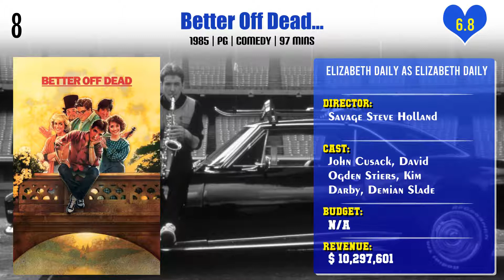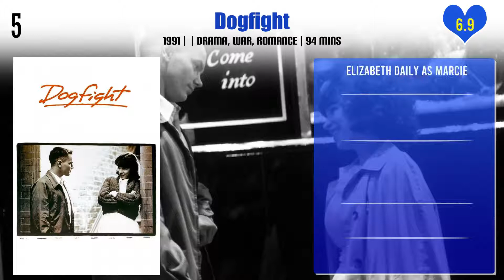Elizabeth Daily Top 10 Movies | Best 10 Movie of Elizabeth Daily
Top 10 Movies of Elizabeth Daily

Find the list of movies by Elizabeth Daily you can find more information, movie trailers, posters, reviews, youtube links in below link.

Pl. Comment down your favorite movie of Elizabeth Daily